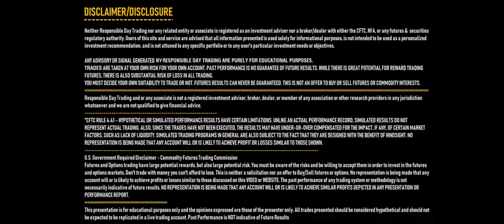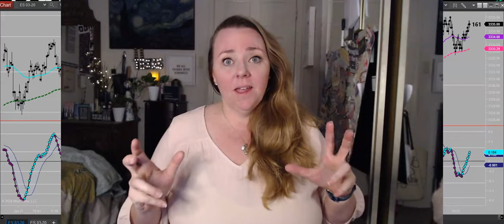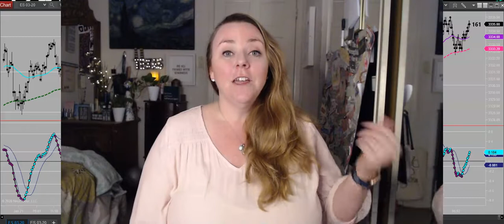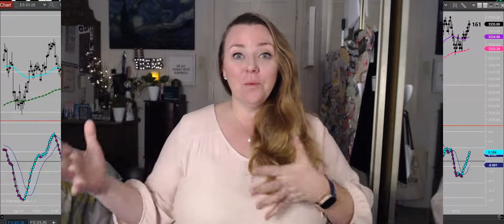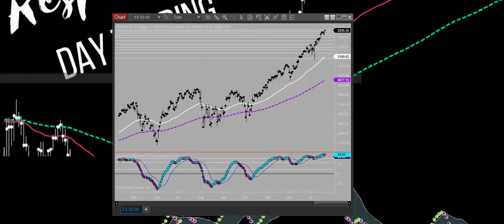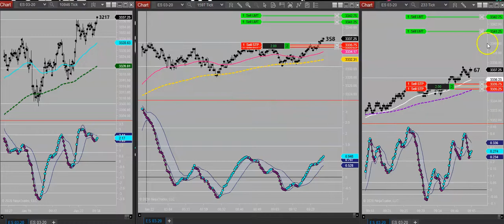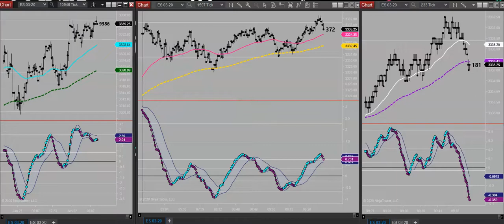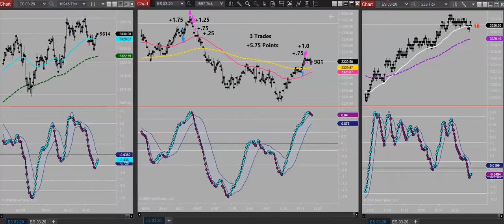Responsible Day Trading the Last Leg of the Longs +5.75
Enjoy the Little Things—in this case the little things are the profits on these trades lol!  You can check out the video here:

Today was interesting.. I’ve been doing some simulation in the evenings to get my head back in the game.  The entries had been a little late and I held my exits a little too long… It occurred to me that the MACDs, when I made the switch from 7 to 8, needed a little more tweaking than I had previously done.  Its almost like Invasion of the MACD Snatcher was playing on repeat for me.  It was SO close, but just not what I was used to looking at.

I did get a new tick counter made for myself, so if you'd like it, shoot me an email  and I'll be more than happy to send it to you!   I’m going back to that amazing developer to get a MACD made EXCACTLY the way I want it!  Seriously getting a little giddy thinking about it! I was spending this time wondering what the heck was wrong with me and while, yes—I had some things going on—I was just VERY hesitant to take a trade in the live market and felt a little lagging when I would finally pull the trigger in sim during my evening sessions.

But hey—part of this whole thing is just that—test, learn, flow, then move forward to the next thing and begin again. ;)

Hope everyone is having a fabulous 2020 so far!  I’ve chosen to start 2020 next month so that we can start off on a better foot lol!  Much love my friends and catch y’all tomorrow!!